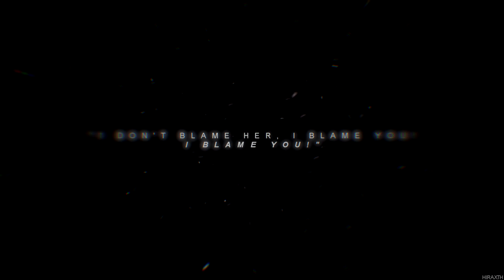don't take this the wrong way.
man, you weren't lying when you said it would sting.